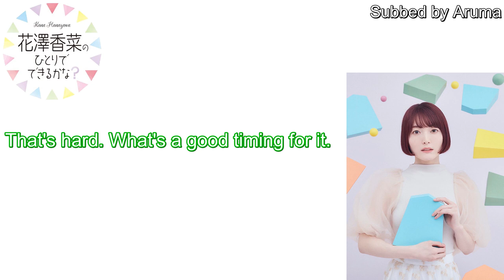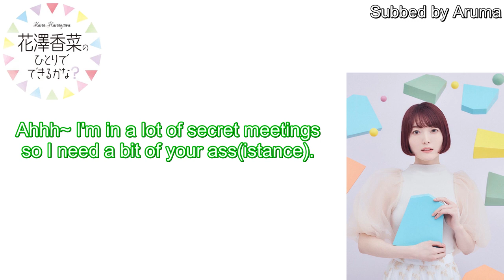Hanazawa Kana and Her Love For Dirty Jokes [Eng Sub]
This clip is from Hanakana's personal radio. The one time I listened to her radio, I found such a gold moment. I should listen to her radio more lol

Translation Notes:
The "I need your ass" is loosely translated to add to the joke. It is more closely translated to "Show your ass" but I couldn't figure out how to tie it to "I need your help/assistance".
1:18 - I feel like this part is wrong... I think she said みっかい...

Source: Hanazawa Kana Hitori de Dekiru Kana? Ep. 547 | 花澤香菜のひとりでできるかな？第547回
I think this is the correct episode...